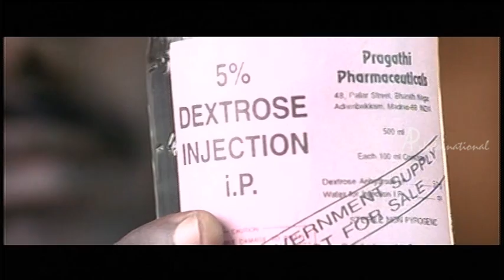Saamurai - Jayaseel fights for justice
Samurai Tamil Movie

Starring     Vikram, Anita, Jayaseel & others

Vikram a Medical student takes efforts to reform evil doers but is rated as an outlaw in due course. He is also wounded at heart because of the  of his beloved Jayaseel. Meantime Anita also has a dark past. How the evil doers are punished forms the rest of the narration.